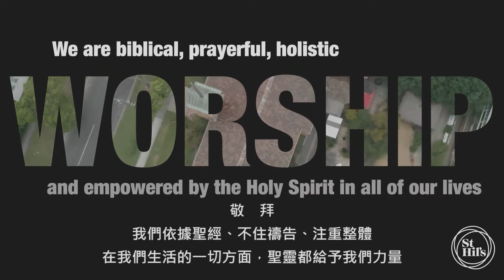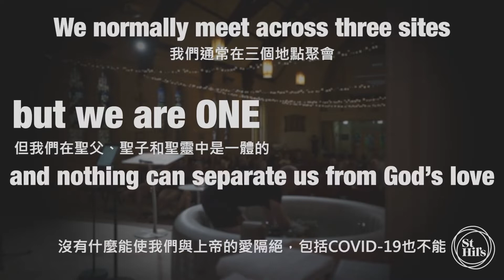2021年10月31日兒童主日學